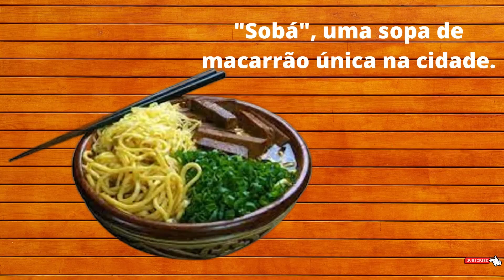Campo Grande: A Capital do Cerrado!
Campo Grande, a deslumbrante capital do estado de Mato Grosso do Sul, é um verdadeiro tesouro do Centro-Oeste brasileiro. Rodeada pela magnífica paisagem do Cerrado, a cidade encanta visitantes com sua natureza exuberante e cultura vibrante.
Com uma mistura única de influências indígenas, gaúchas e modernas, Campo Grande oferece uma experiência autêntica e enriquecedora. Seja você um entusiasta da cultura, amante da natureza ou apaixonado por descobertas, Campo Grande tem algo especial a oferecer. Encante-se com sua beleza e encante-se com sua autenticidade. Venha explorar esta joia do Cerrado e leve consigo memórias inesquecíveis de uma cidade que é um verdadeiro encanto em Mato Grosso do Sul.